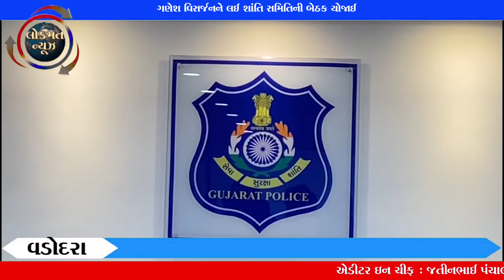વડોદરા -ગણેશ વિસર્જનને લઈ શાંતિ સમિતિની બેઠક યોજાઈ